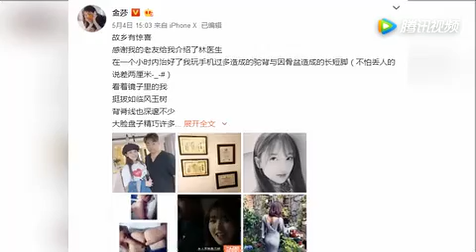金莎自曝身材缺陷 不仅驼背还有长短脚？